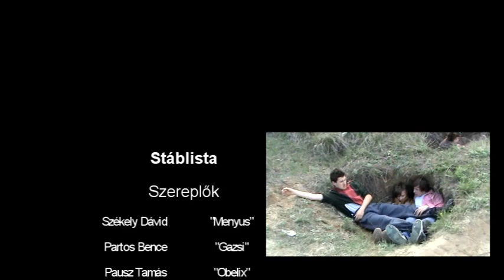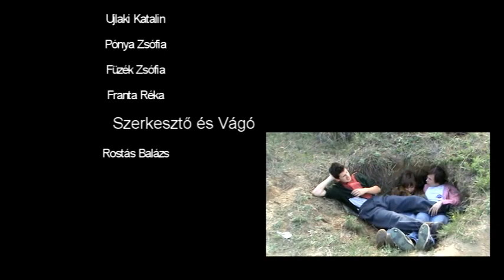Mesterséges Intelligencia - Szent Erzsébet 9.B Kampányfilm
Ez a kis videó a "Fincsi-föci" versenyre készült, melyet 2-3 nap leforgása alatt készítettünk el. Majd én szerkesztettem illetve vágtam össze két éjszaka alatt.

Remélem, tetszik majd :)